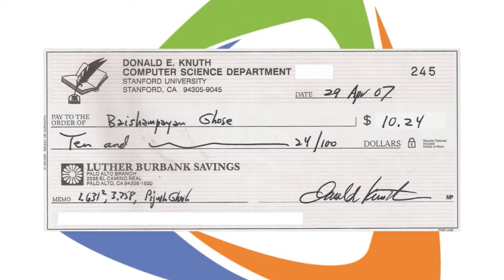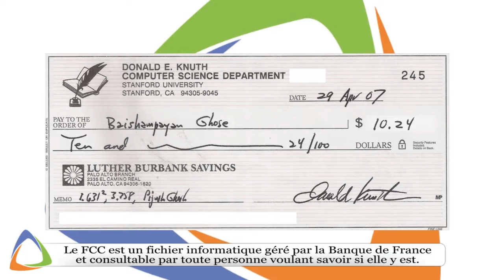Info Conso - Le Fichier central des chèques (FCC)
Un chèque impayé et nous sommes fichés. Nicole LHERNAULT, Asseco, nous parle du Fichier central des chèques de la Banque de France et les moyens pour être défiché... Attention, ce fichier concerne aussi les incidents de paiements via les cartes bancaires...